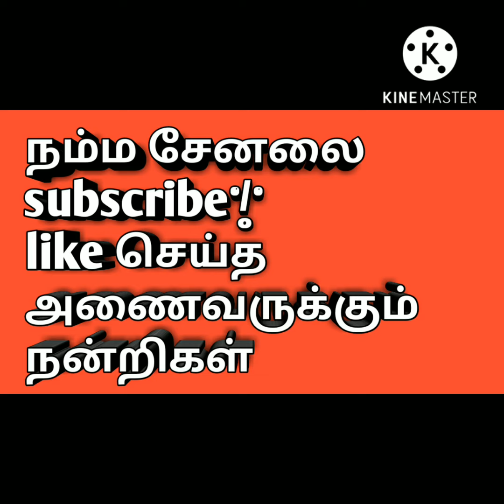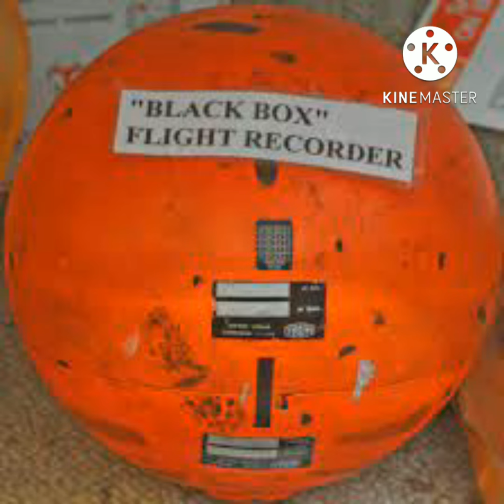விமானத்தின் கருப்பு பெட்டி என்றால் என்ன?nethra channel in kamalesh ride